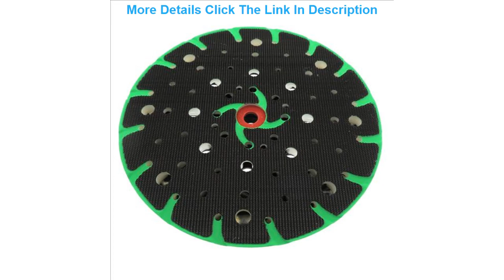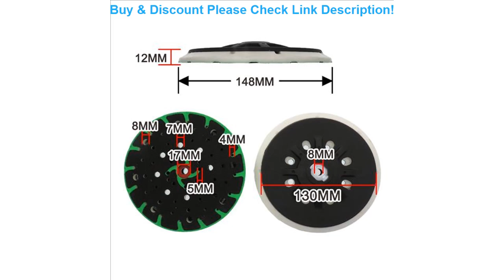Top 6 Inch 150mm Multi-Hole Dust Free Sanding Pad Sander Backing Pad Hook Loop Abrasive for Sanding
6 Inch 150mm Multi-Hole Dust Free Sanding Pad Sander Backing Pad Hook Loop Abrasive for Sanding Disc Polishing Grinding

Related Video With 6 Inch 150mm Multi-Hole Dust Free Sanding Pad Sander Backing Pad Hook Loop Abrasive for Sanding Disc Polishing Grinding

Winter Electric Heater Mini Fan Heater Blower Desktop Household Wall Plug Heater Stove Radiator Fast Handy Warmer Machine =
Portable Mini XPE LED Headlamp USB Rechargeable Camping Headband Light Fishing HeadLight Flashlight Torch Waterproof Work Light =
New Fashion Hip Hop Mens Hoodie 3D Full Printed Viking Tattoo Sweatshirt Unisex Harajuku Casual Zip Jackets L-210 =